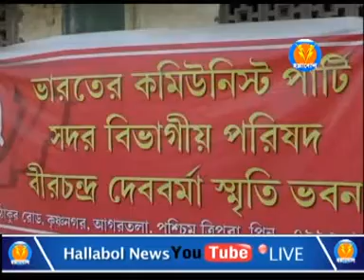যথাযোগ্য মর্যাদায় সিপিআই -এর প্রতিষ্ঠা দিবস পালন করা হল